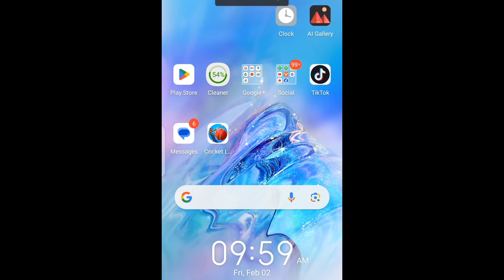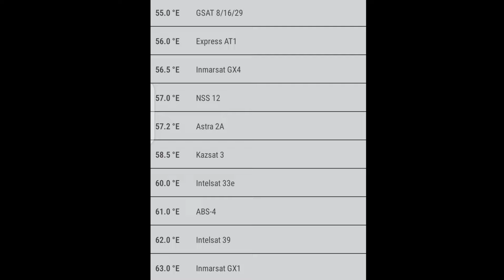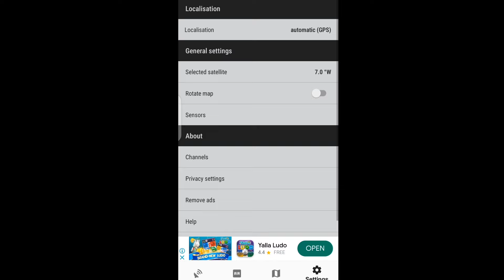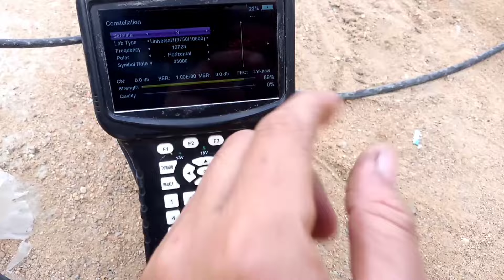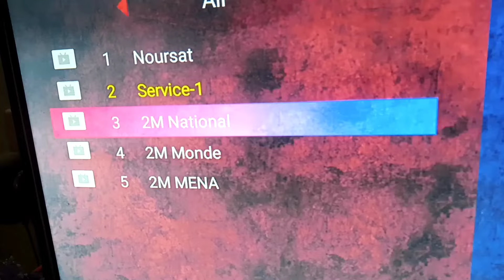Eutelsat 3b @ 3.1° east || New Update || 2024 in karachi